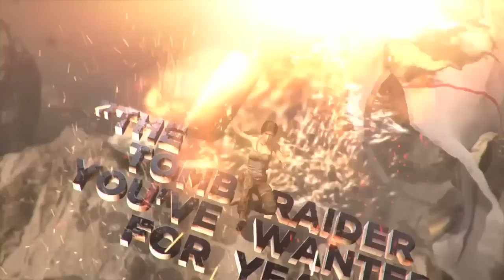I Giochi più Attesi del 2014 - Multi (Parte 2/3) by Everyeye.it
Seconda parte di una lunga carrellata di tutti i giochi multipiattaforma più attesi del 2014, da Watchdogs a The Witcher 3, passando dagli interessanti Transistor e The Witness.a